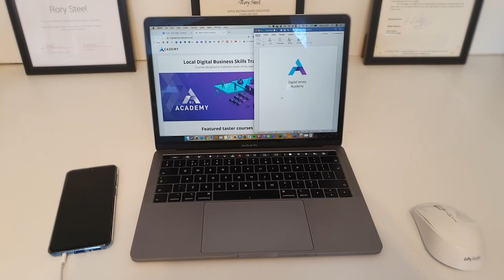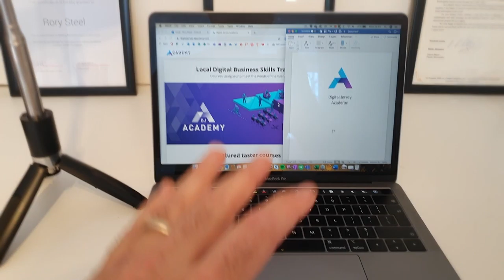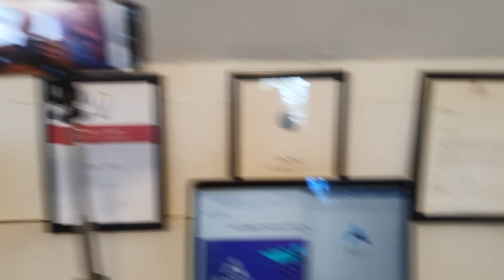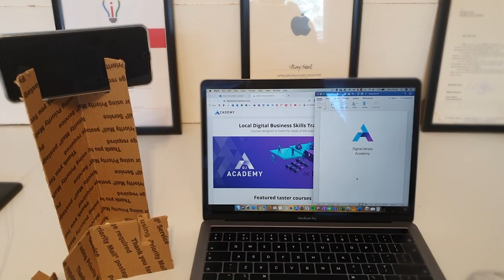Remote Working Hacks - Lesson 5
How to video conference like a pro AT HOME